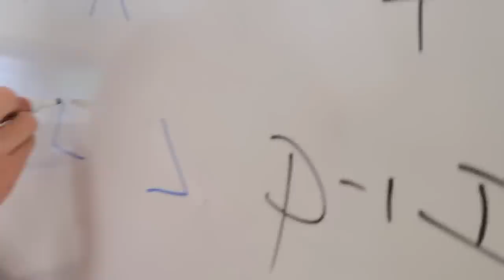halloween in high school is...different (IN-SCHOOL VLOG)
let's be honest, as you get older, halloween just becomes another day...HOPE YOU ENJOY!

VLOG 390

you like that vlog?